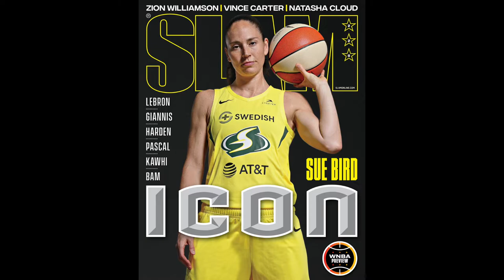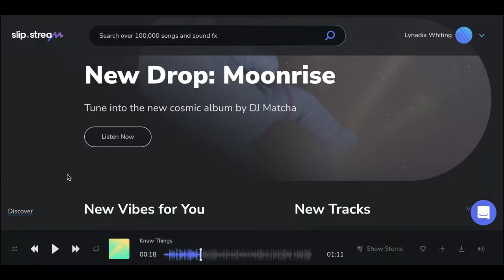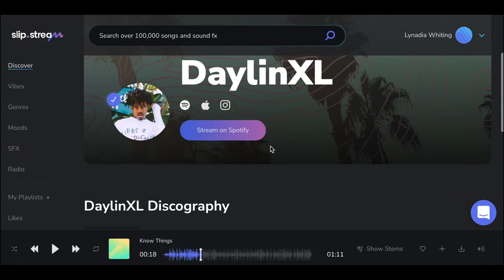Going to SUE BIRDS LAST Game vs. ATLANTA DREAM*** (EMOTIONAL)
Free Brittany Griner

WNBA 26 years in the making and only getting better ❤️ P.S. love you sue you're a legend on and off the court !!